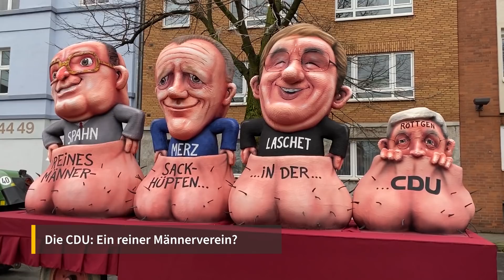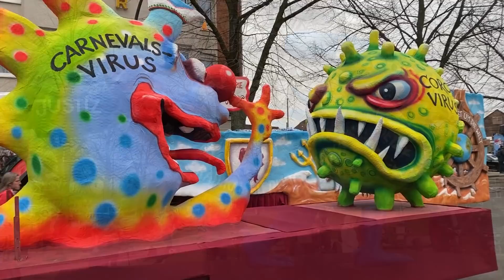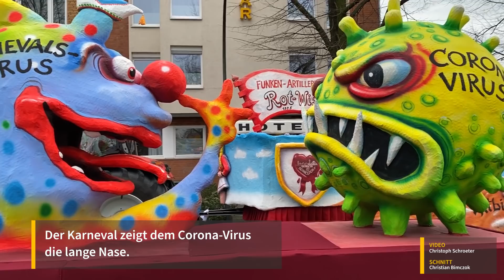Rosenmontagszug in Düsseldorf: Das sind die Mottowagen 2020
Auch dieses Jahr ist der Düsseldorfer Rosenmontagszug wieder sehr politisch und auch sehr aktuell.